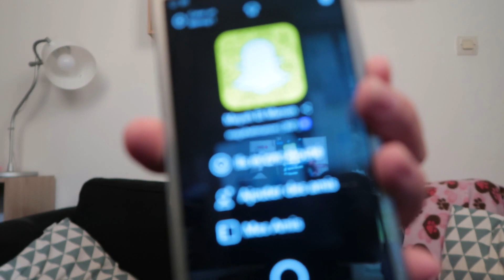ANNONCES !!!! + Présentation de mes chats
Bon et si jamais vous voulez laisser un like ou un commentaire ne vous privez pas je direz à ma maman de vous répondre.
Ah oui, je sais que j'ai la bouche de travers je suis comme ça depuis toute petite mon docteur appel ça une malformation, il a aussi dit à ma maman que cétait opérable mais que si ça ne me gênais pas il n'y avais pas d’intérêt. Et pis à ce qu'il parait ça me fait un petit charme.
Si jamais vous voulez suivre les aventures de mon papa et ma maman voici le lien

Et si vous vous ennuyez de moi entre deux vidéos n’hésitez pas à me suivre sur instagram

et snapchat : mayahetmanon

Ah si jamais vous voulez passer voir la chaîne de ma copine Miette voici le lien

Grosse léchouille baveuse et à bientôt pour plus de bêtises
Mayah